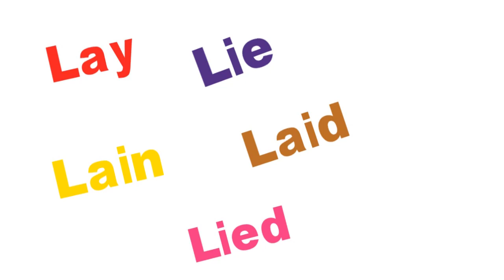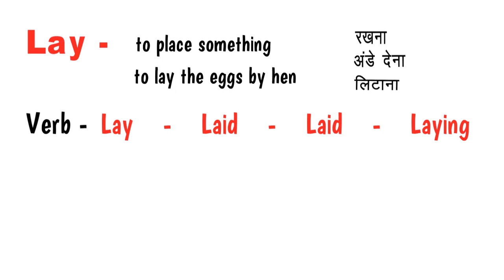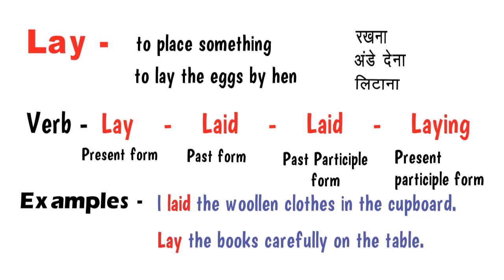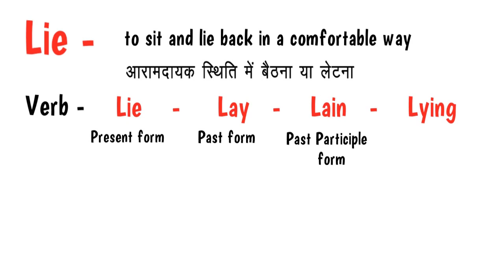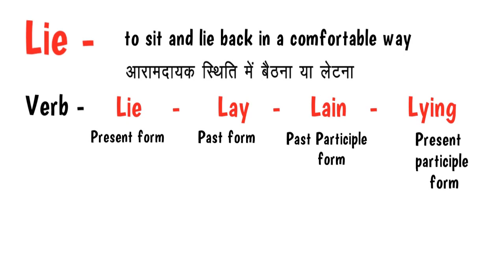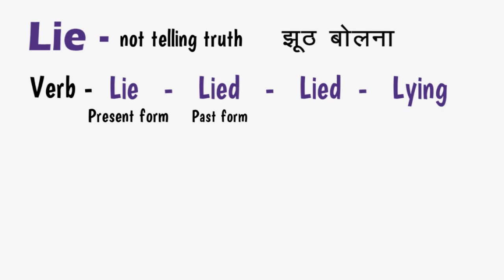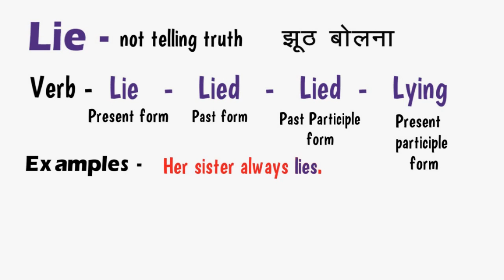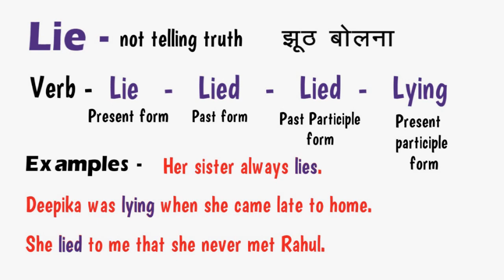Lay, Lie, Lain, Laid, Lied Confusing words || सभी Confusions को दूर करने के लिए जरूर देखें।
Hello everyone,
Welcome back to my YT channel. Today in this video I have explained about lay, lie, lain, laid, lied confusing words in detail. You should know about these confusing words, so I have explained the meanings, pronunciations and difference among them with the help of easiest examples.